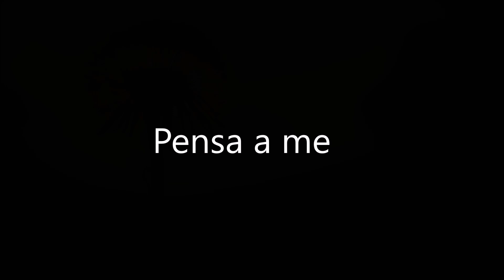Luci sparse-BARBARA ROSSI